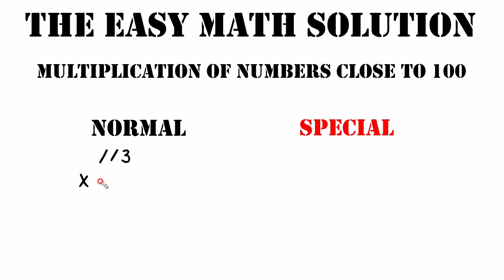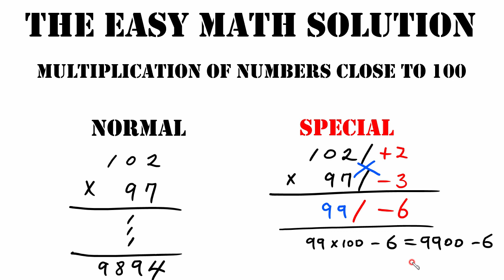Vedic Mathematics [ 인도베다수학 | 곱셈 ep.2 ]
놀라운 계산법 [ 인도베다수학 | 곱셈 ep.2 ]강의입니다.